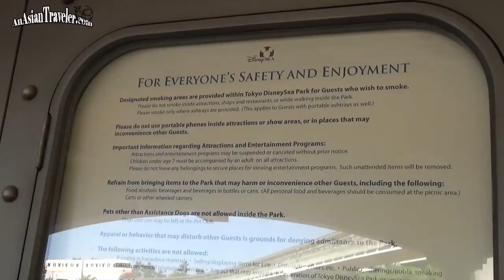A Magical Day of Nautical Exploration at Tokyo DisneySea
Hello, Twinkles!✨This time is about Tokyo DisneySea, a 176-acre theme park designed with a nautical and maritime theme. It has seven themed areas: Mediterranean Harbor, Mystery Island, Mermaid Lagoon, Arabian Coast, Lost River Delta, Port Discovery, and American Waterfront. I hope you enjoy it! ♡ Mhel

0:00 Introduction
0:38 The Disney Resort Line provides transportation between JR Mahaima Station, the closest station to Tokyo Disney Resort.
1:45 Tokyo DisneySea is a theme park with a size of 176-acre at the Tokyo Disney Resort that opened on September 4, 2001.
4:30 Mediterranean Harbor: The ambiance of a romantic Southern European port town.
5:01 Re-creation of Venice at Mediterranean Harbor
6:27 Hotel High Tower also known as Tower of Terror, an old hotel where you can explore its treasures and mysteries at American Waterfront.
6:40 Waterfront Park
7:21 DisneySea Electric Railway
7:38 Port of Discovery
11:34 Saludos Amigos! Greeting Dock in Lost River Delta, the remote Central American jungles. the ruins of an ancient civilization
13:03 Arabian Coast
14:40 At Mysterious Island, there's the 20,000 Leagues Under the Sea where you aboard a unique subterranean vehicle and research submarines to explore the undersea world.
15:27 Mount Prometheus erupting fire